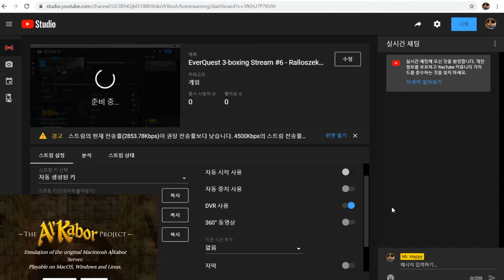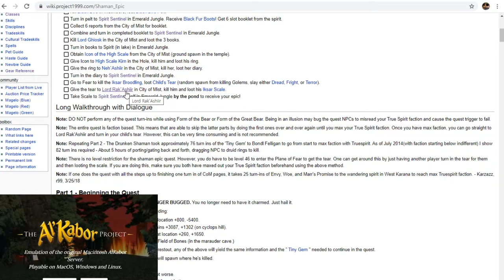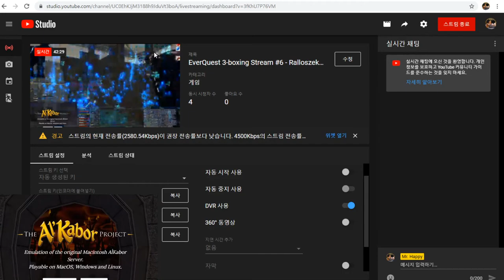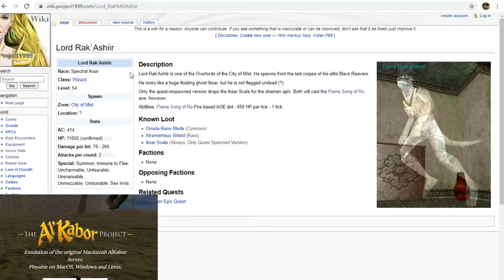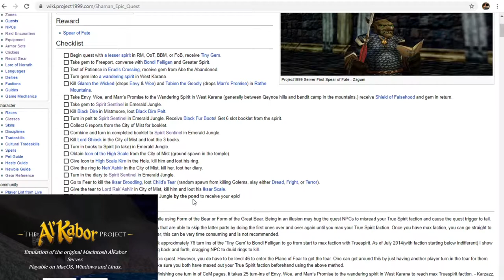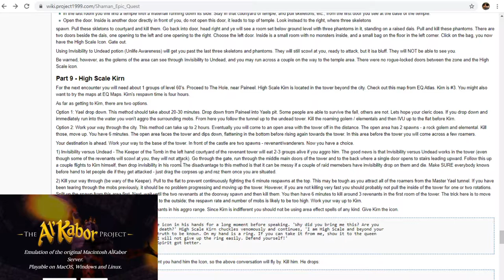EverQuest 3-boxing Stream #6 - Ralloszekk's Shaman Epic fight in CoM [Takp - The Al`Kabor Project]